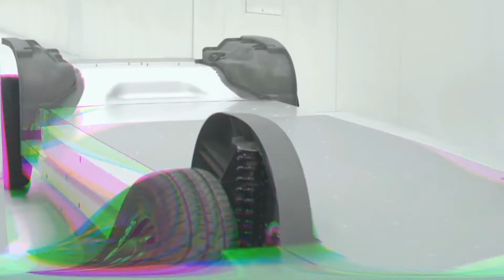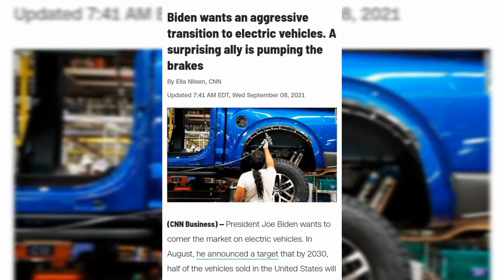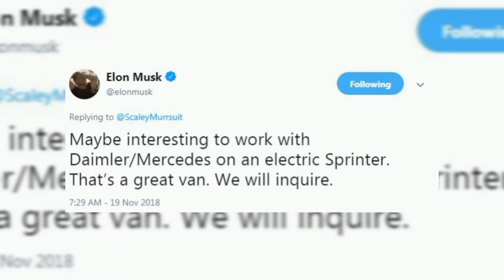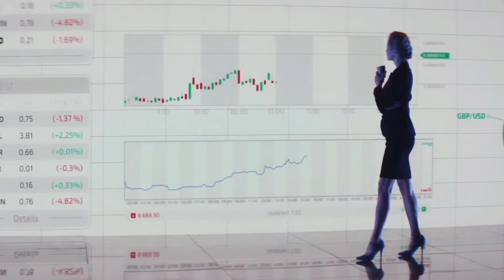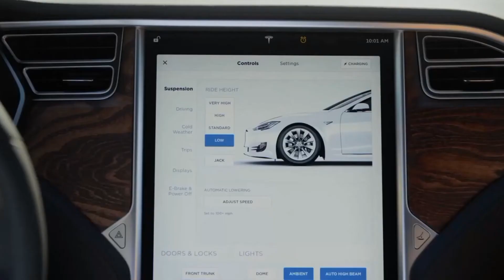IT HAPPENED! Elon Musk OFFICIALLY Revealed NEW Tesla Van!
Elon Musk OFFICIALLY Revealed NEW Tesla Van!
In this video today, we tell you everything we know so far about the New upcoming Tesla Electric Van!

The decision to source the vehicles from an American manufacturer was a big part of that announcement, and we've seen GM, Rivian, and Ford aTesla isn't even competing with other companies any longer; they're simply outdoing themselves with each brilliant innovation. In today's episode, we go over all of the known facts about the insane Tesla van, as well as what it means for Tesla and other automakers.
Keep watching until the very end to learn what this means for the US government and companies like Mercedes and Amazon. A brief overview of the Tesla van Tesla has a long list of products in the works.
This hectic schedule could be the deciding factor in whether or not you succeed. The Tesla Semi, Tesla Roadster, Tesla CyberTruck, the plaid powertrain, a potential compact car, and now the modified Model S and X are among the company's long list of upcoming vehicles.
Electric vans and last-mile delivery vehicles have become a hot topic in recent months, and we expect that trend to continue in light of President Biden's decision to electrify the entire US government vehicle fleet.
ll come up with electric van solutions. What about Tesla, though? After all, Tesla is the world's largest electric vehicle manufacturer, and it's based in the United States. It seems as if it was meant to be.
When an institutional investor brought it up during Tesla's fourth-quarter earnings call on Wednesday, CEO Elon Musk popped that particular balloon. When asked if Tesla would follow through on previous statements that the company would build an electric van, Musk said no, at least for now.
Musk confirmed that Tesla will make an electric van in the future, but that cell production, like the Tesla Semi and a slew of other projects, is holding it up. Tesla is working with its battery partners and on its own battery manufacturing facility to increase the number of available cells, but that remains the bottleneck for the time being.
Will Tesla reverse course and refocus its resources, as it did with Powerwall production during the Model 3 ramp? We'll find out once the Federal contracts begin to be awarded.
Even for a tech company that doesn't say, that's a lot to take on. However, if you're an optimist like us, you'll hope that the company's busy schedule will help it unveil the long-awaited Tesla Van. Musk has pleasantly surprised us at every turn, and it's not far-fetched to believe that their van will soon be on our roads. Plus, as he previously stated, plans are in the works. Elon Musk speculated on Twitter in 2018 following the release of Mercedes' electric sprinter van that it might be "interesting to work with Daimler - Mercedes on an electric Sprinter."
This isn't impossible because Musk and Daimler have worked together before, when Musk provided charging technology and lithium-ion charging packs for a Daimler electric vehicle. Daimler also purchased a $50 million stake in Tesla in 2009, which it later sold for $780 million in 2014. "These talks are happening," Dieter Zetsche, the former chairman of Daimler, told Bloomberg in 2019. "The outcome is open," he added.
We have yet to see a blossoming relationship after two years. This, however, hasn't deterred Musk's plans for the Tesla Van. Musk finally revealed two areas where Tesla will go all-electric during the "Tesla Master Plan Part 2": heavy-duty trucks and high-passenger-density urban transportation.